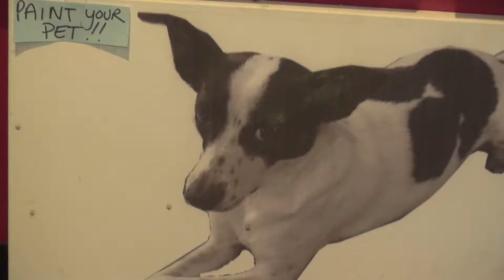9/20/2019 Islip's 335th Birthday Celebration - Pinot's Palette in Bay Shore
It's the Town of Islip's 335th birthday and local businesses are celebrating. Here we'll see how Pinot's Palette in Bay Shore is taking part.